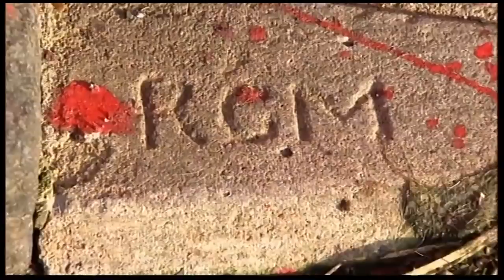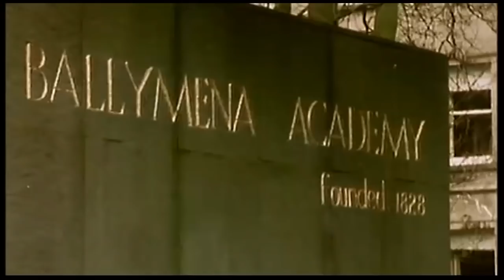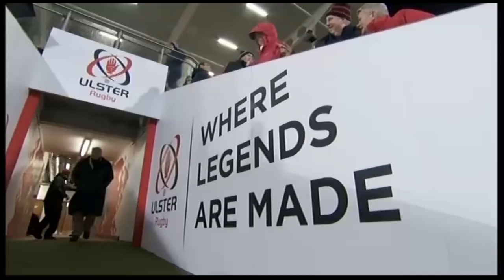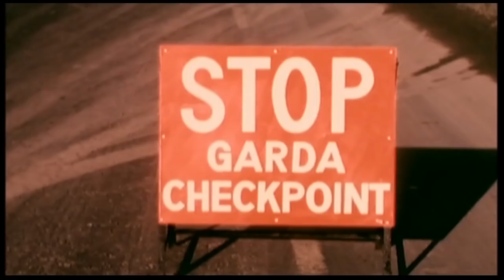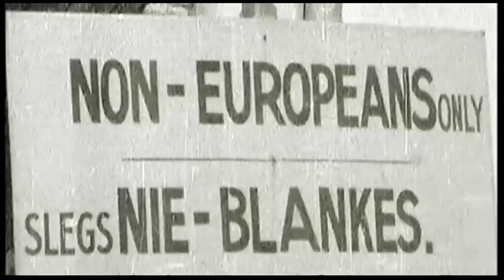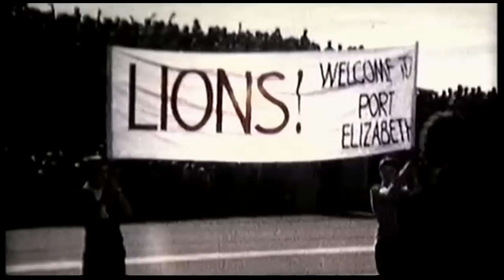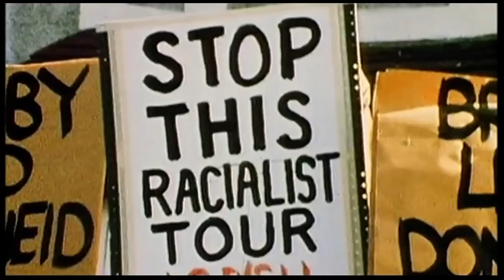The Story of Willie John McBride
BBC NI Sport documentary on the life of Willie John